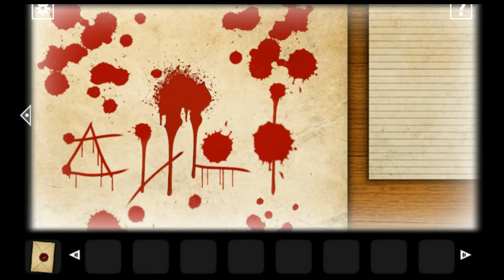Forgotten Hill First Steps типа Larson's Nightmares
Прохождение мобильных игр, головоломки, шутеры. А так же ПК игры и стримы!)